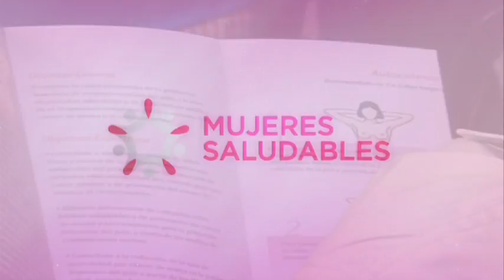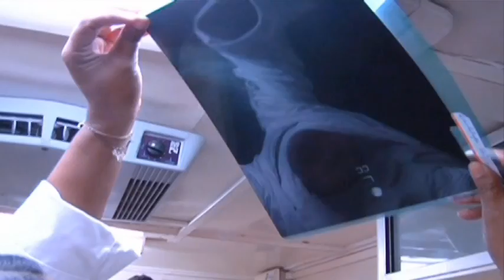Luchemos Hasta Detenerlo 2014